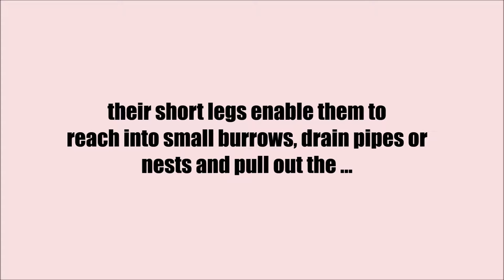Canine Most Wanted Vermin List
Certain dogs are bred for seeking out vermin. Here is a short list of some things on the list. No animals were harmed in the production of this video.

Attribution License